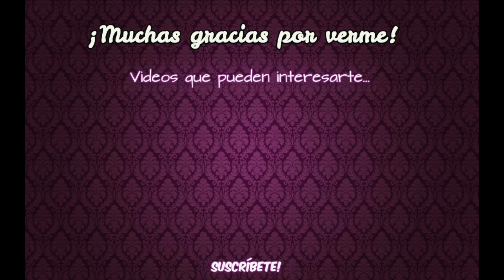NUEVOS PERFUMES MERCADONA MARZO 2018 Y SU IMITACIÓN ALTA GAMA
Holaaa a todas! Hoy os traigo un vídeo sobre los clones de estos perfumes tan famosos del Mercadona.